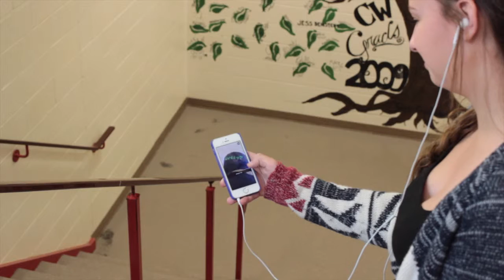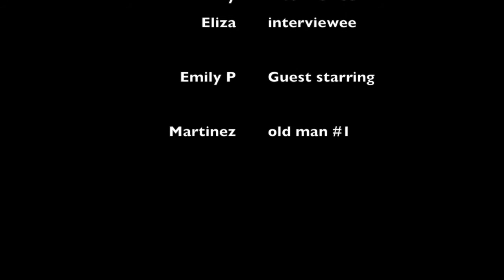Snapchat documentary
This 1 minute documentary was made in media arts in 2015.